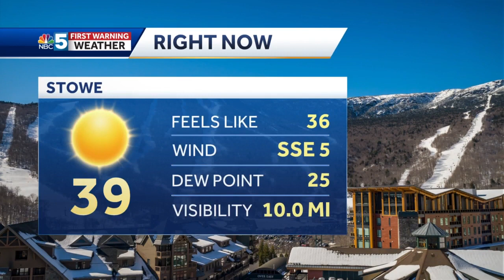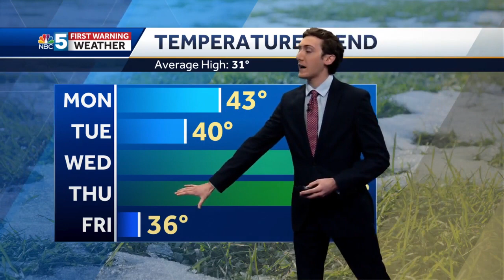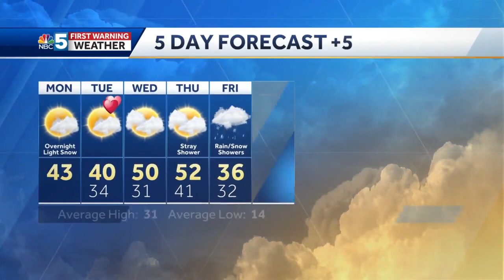Video: Rain/Snow Showers Monday Night, Spring-like by Midweek (02-13-23)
Andrew has the latest on how mild temperatures will get by midweek.